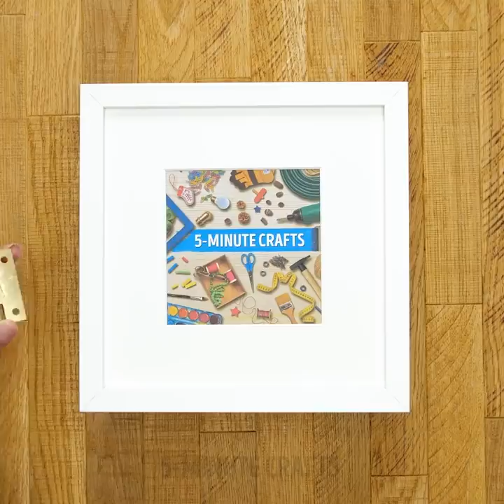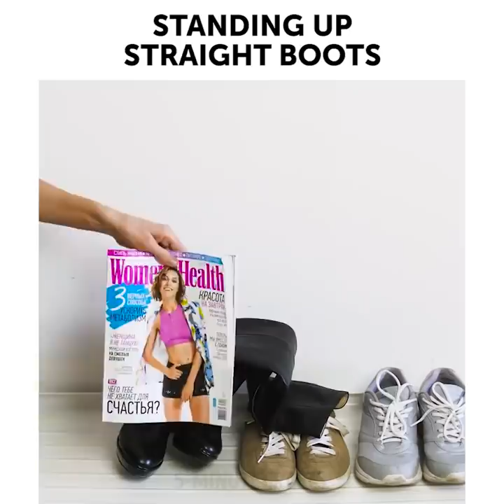22 CLEVER ORGANIZATION IDEAS FOR YOUR HOUSE